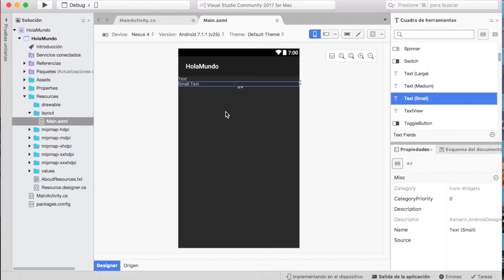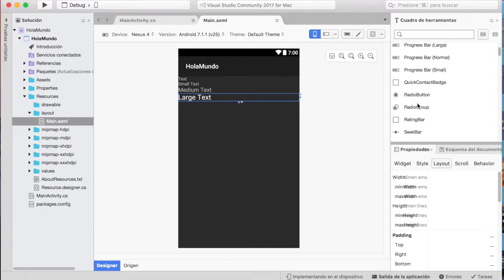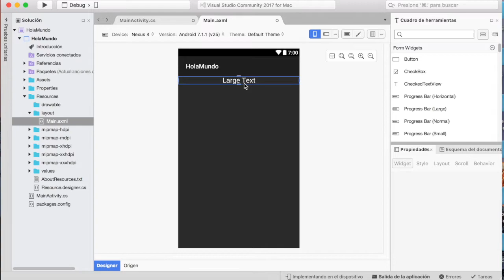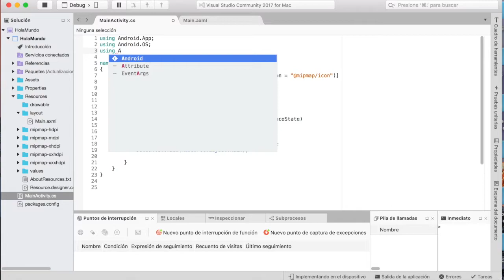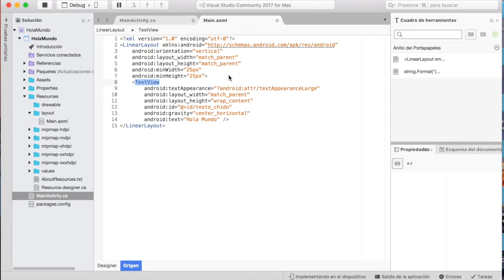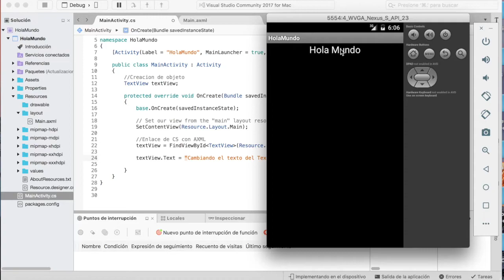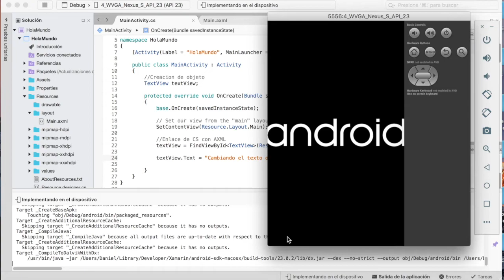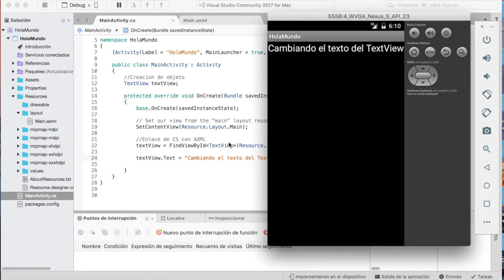Xamarin desde Cero | Xamarin.Android | TextView - Texto | Parte 11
Bienvenidos al nuevo curso de programación en C#!

Asi es! vamos a comenzar un nuevo curso con la plataforma de Xamarin!!

En este curso abarcaremos desde lo mas básico de xamarin para desarrollar aplicaciones multiplataforma!